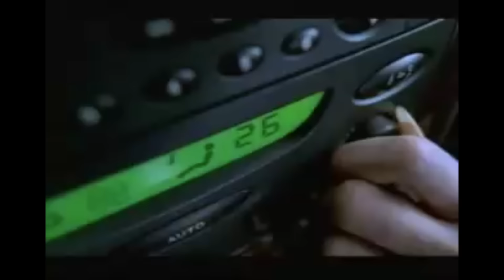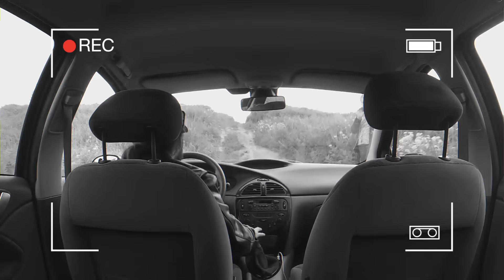Обзор Citroen C5 - Дешевый билет в Бизнес-класс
Тест-драйв Ситроен С5 первого поколения (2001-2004) - Карасик!